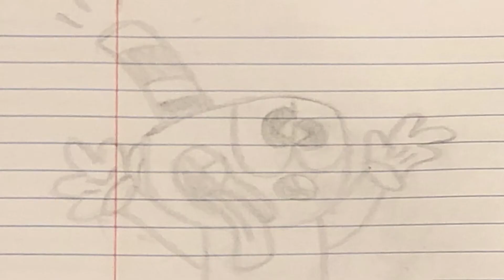“Texas Is Dumb” (Cuphead DLC Animatic)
Wanted to fill some space in my notebook. I hope you guys enjoyed! Let me know if you would like me to make more videos like this one.